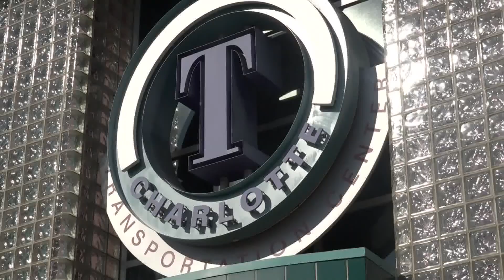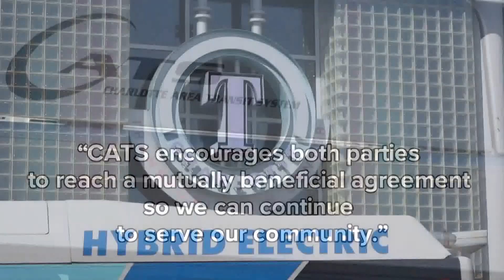Strike being voted on by CATS bus operators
After months of failed contract negotiations, Charlotte Area Transit System bus operators are weighing out their options. Sources told WCNC Charlotte’s Jesse Pierre that two contracts were rejected by operators who are represented by the SMART union.

The next vote was on Jan. 7, and workers will decide if a strike is going to be their next move.